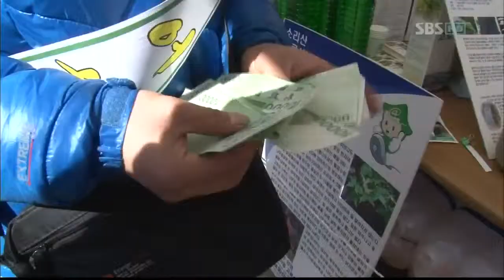농비어천가(77회)_04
귀농 프로젝트 농비어천가(77회) 방영일 : 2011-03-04

내레이션: 남경주

A Team:▶충남 홍성군: 부석만,최창석,최성진,김경수
B Team:▶경기 양평군: 송문섭,김준일,최성진,정광교

도시 청년들의 새로운 농촌 적응기 '농비어천가'- 그 열일곱 번째 이야기

[경기도 양평군]

양평 청년들이 눈 덮인 깊은 산속에서 채취한 고로쇠 수액!
어느새 저장 탱크 안을 가득 채우는데~

올해는 구제역으로 인해 고로쇠축제가 취소되어
뼈에 좋은 고로쇠 수액을 알릴 수 없는 상황...!
청년들과 고로쇠 작목반 사람들은 대책 회의를 하는데...
결국! 판로가 막힌 고로쇠 수액의 홍보를 위해
용문 오일장에서 시음회를 열기로 한다.

많은 이들에게 고로쇠 수액을 알리겠다는 비장한 각오로
목 좋은 곳에 자리를 잡고 큼지막한 홍보 현수막까지 내건 양평 청년들.

"고로쇠 수액 맛보고 가세요!"
목 놓아 외치지만 생각만큼 사람들이 몰리지 않는다.
그러자 청년들은 그들의 피와 땀이 어린
고로쇠 수액을 들고 직접 나서는데~ 과연 그 결과는?!

고로쇠 수액을 알리기 위한 양평 청년들의 노력! 기대해주세요~

[충청남도 홍성군]

평소 흙집에 관심이 많았던 맏형 석만
그런 석만에게 동생들은 안 쓰는 방을 황토방으로 만들자고 제안한다
농작물 건조실 겸~ 마을 어르신들 찜질방 겸~
누이 좋고 매부 좋은 다용도 황토방을 만드는 청년들!
준비 작업으로 벽에 물을 뿌려 벽지를 뜯어내는데...
벽지 아래 낡은 종이를 발견! 이것은 뭔고 하니~
막내 경수(1983년생)는 태어나기도 전인 1982년도 신문이었다
신문 기사를 읽으며, 새록새록 떠오르는 어렸을 적 추억에 잠긴 청년들

다시 본격적으로 황토방 만들기 시작~!
뒷산에 가서 황토 퍼오기부터 물과 섞어 반죽하고 벽에 바르기까지~
쉽지 않은 과정이지만 청년들은 기대에 부풀어 힘든 줄도 모른다

어느새 황토방이 완성되고,
소를 키우고 싶어 하는 창석과 경수를 위해
성진은 벽에 황소 그림을 새겨 선물한다
그렇게 청년들의 뿌듯하고 훈훈~한 하루가 끝나고...

며칠 후, 황토가 잘 말랐는지 확인하러 간 청년들!
가뭄 난 땅처럼 쩍쩍 갈라져 있는 것도 모자라,
건들기만 해도 후두둑~ 떨어져 버리는 벽을 보며 경악하는데...
청년들의 땀방울이 헛수고가 되는 위기의 순간!!
과연, 그들은 이대로 농비어천가(77회)[SBS]_04